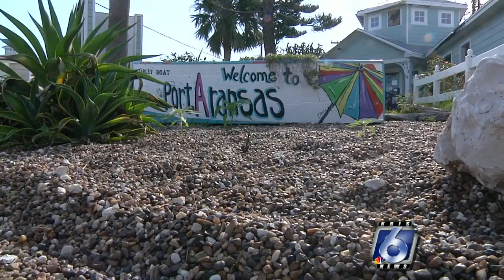Upscale hotel plans move forward in Port Aransas